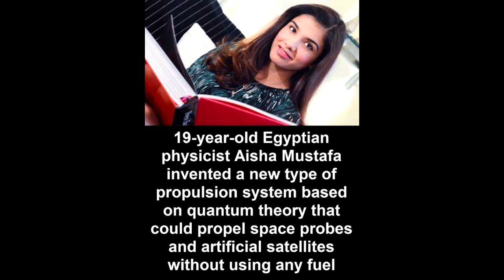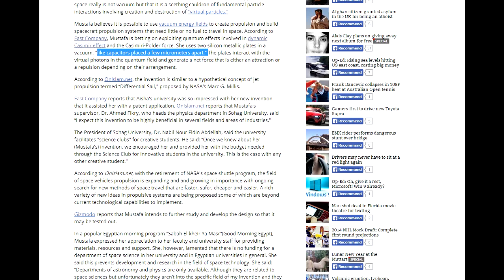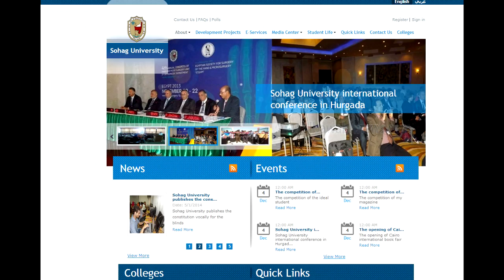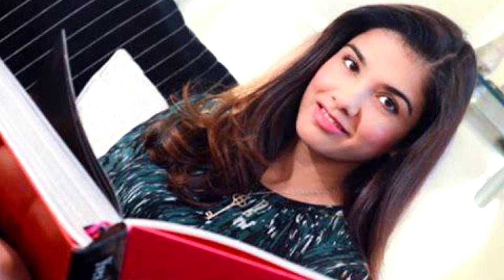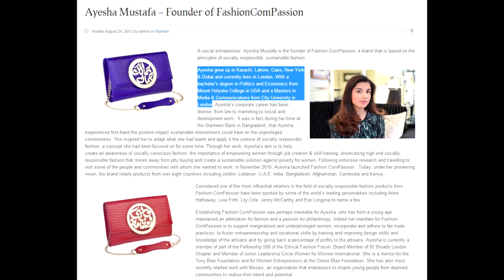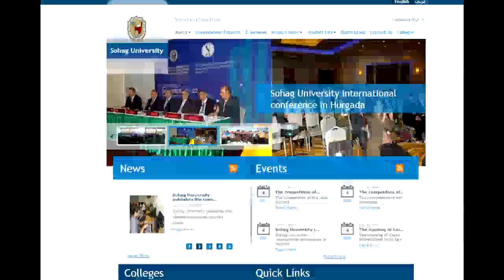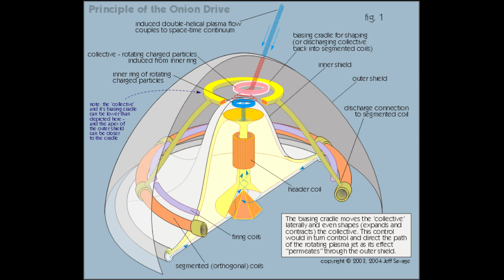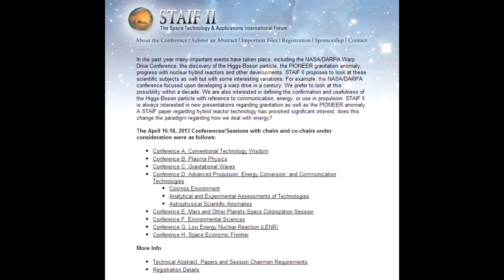Did Aisha Mustafa Really Invent New Space Propulsion Technology?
The Caption Reads "19 Year old Egyptian physicist Aisha Mustafa invented a new type of propulsion system based on quantum theory that could propel space probed and artificial satellites without using any fuel"
But did she really? AlienScientist Investigates!

If anyone knows this Aisha Mustafa (the physicist) please get in contact with me!

Aisha Mustafa: Aisha Mustafa Aisha Mustafa Aisha Mustafa Aisha Mustafa Aisha Mustafa Aisha Mustafa Aisha Mustafa